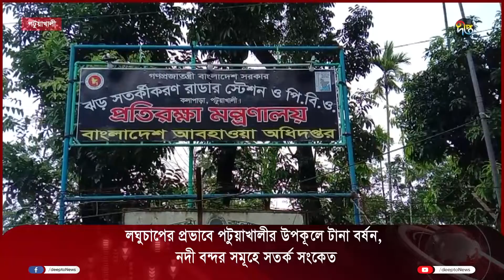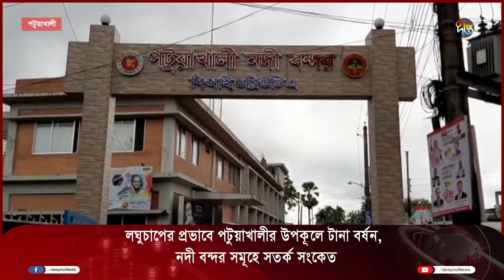পটুয়াখালীর উপকূলে টানা বর্ষন, নদী বন্দর সমূহে সতর্ক সংকেত || Patuakhali News || Deepto News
পটুয়াখালীর উপকূলে টানা বর্ষন, নদী বন্দর সমূহে সতর্ক সংকেত

Address:
Deepto TV
7/A/GA Tejgaon Industrial Area,